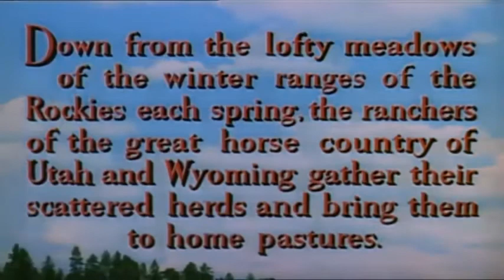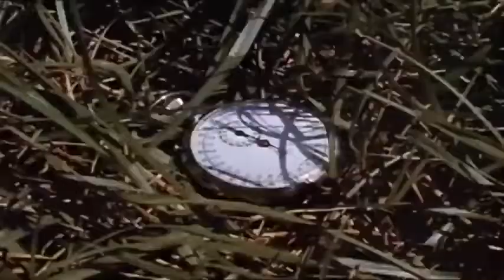Thunderhead, Son of Flicka Preston Foster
Flicka, the beloved horse of young Ken McLaughlin (Roddy McDowall), has given birth to a son. But instead of taking after the calm and collected Flicka, the colt, which Ken names Thunderhead, takes after his wild albino father.